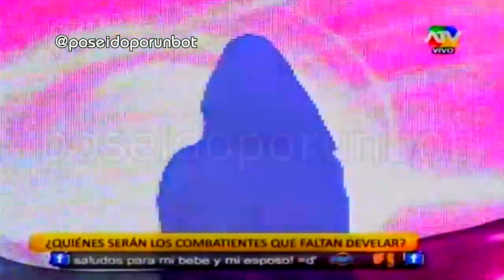COMBATE: Mario Irivarren en la Cuarta Temporada Presentacion Oficial 12/08/13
COMBATE - MARIO IRIVARREN ES PRESENTADO COMO LA NUEVA INTEGRANTE DE LA CUARTA TEMPORADA DE COMBATE 09-08-13. MARIO IRIVARREN  ES LA NUEVA INTEGRANTE DE LA CUARTA TEMPORADA 09-08-13. JUEVES 09 DE AGOSTO DEL 2013.
COMBATE 12-08-13.
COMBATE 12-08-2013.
COMBATE 12/08/13.
COMBATE 12/08/2013. .